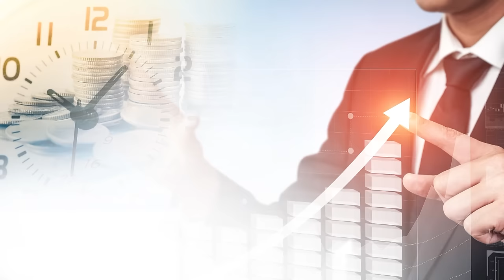제2의 태영건설은 어디? 아직도 위험한 부동산PF 부실 폭탄 / 중국 중즈 그룹 파산, 한국의 그림자 금융 부실도 심각하다 | 한문도 교수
815머니톡 임수열대표의 [ 결국 해내는 사람의 6가지 원칙 ]

0:00  '더 크래시' 저자 / 서울디지털대학교 부동산학과 한문도 교수 (2024년 1월 19일 오후 4시 촬영)

0:38 부동산 시장 금리 이슈는 없는 걸까?

6:04 태영건설 부동산PF 이슈 가라 앉은 건가?

8:59 제2의 태영건설처럼 심각한 부실한 기업들 있나?

11:47 건설업체 올해 만기 도래 채권이 3.2조원, 몇몇 건설사들의 문제?

17:36 중국 ‘그림자 금융’의 상징 중즈그룹 파산, 우리는 이런 우려가 없는 건가?

금리인하,부동산시장,부동산PF부실,부동산전망,건설업체,제2의태영건설,그림자금융, 중즈그룹파산,

K-60/10/10